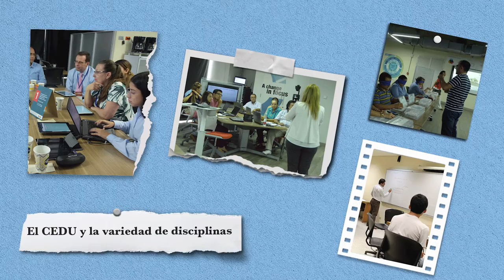Retos del CEDU durante estos 10 años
El CEDU se ha enfrentado a múltiples retos durante su funcionamiento, en este vídeo el personal del centro nos cuenta cómo ha logrado superarlos